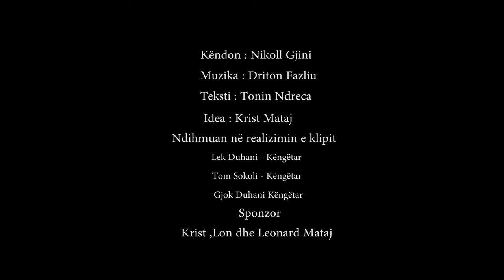Nikolle Gjini-Heroi i Kombit Gjon Mark Quni -Mataj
Heroi i Kombit Gjon Mark Quni -Mataj
Dresnikë Klinë